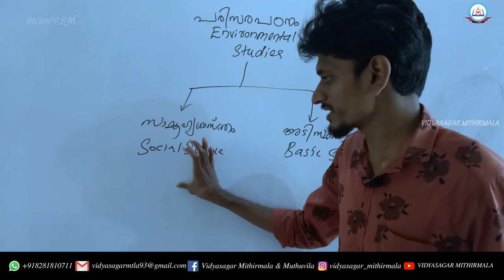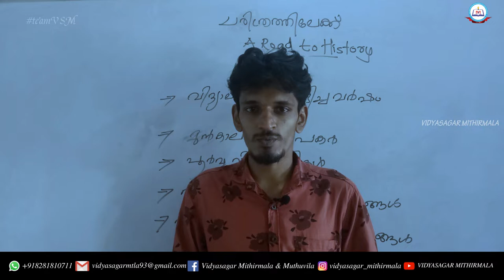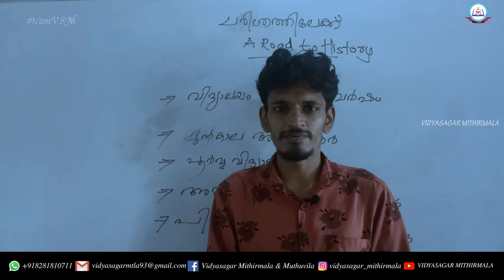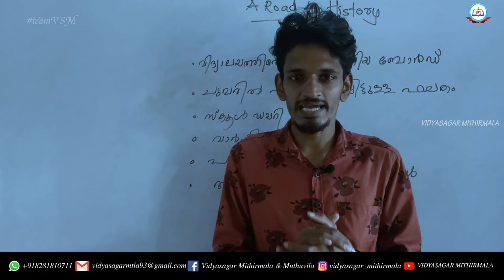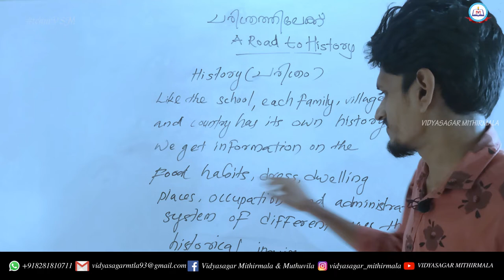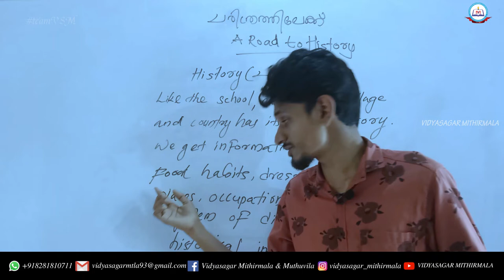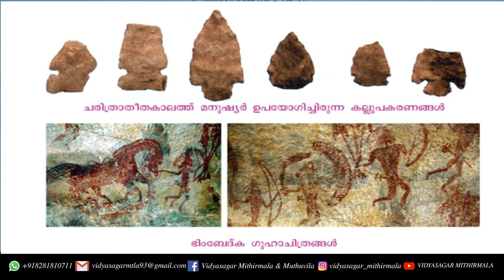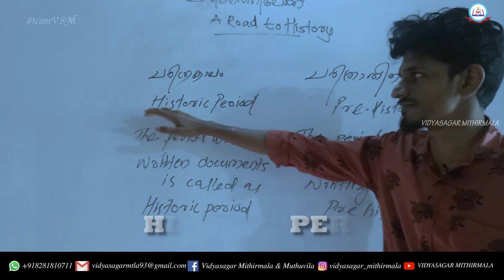A Road To History|Class 5 |Social Science| സാമൂഹ്യശാസ്ത്രം - ചരിത്രത്തിലേക്ക്-ക്ലാസ് 5